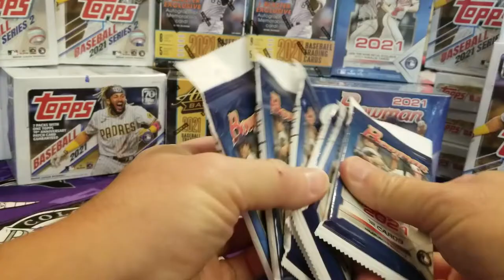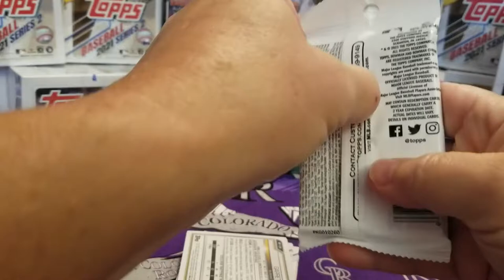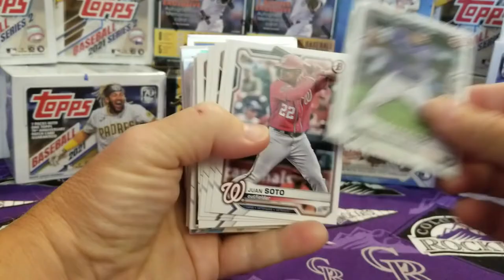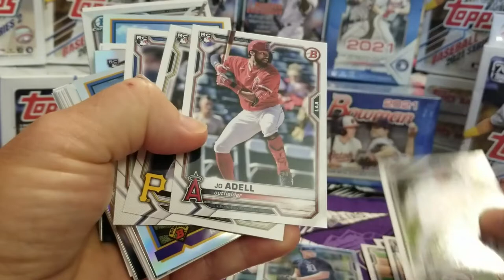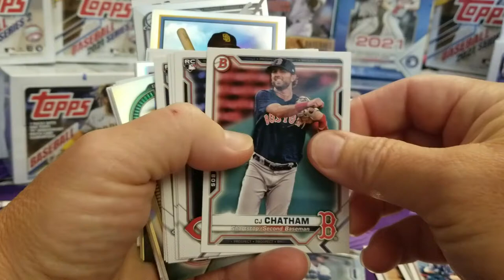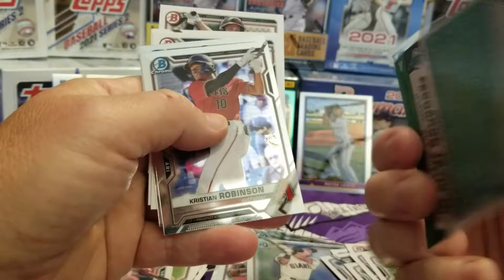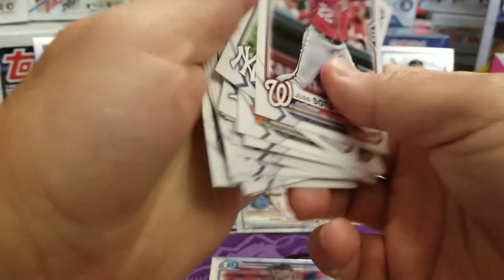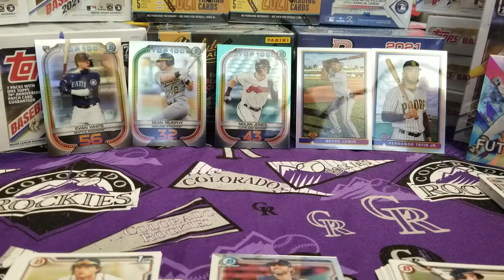Cracker Barrel has Baseball Cards! Opening 6 Bowman 21 packs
In advance of All-Star Futures Game, BruceInColorado returns from a Iowa & Wisconsin road trip filled with minor league baseball games and baseball card hunting at WalMarts, Targets, Ace Hardwares, and Cracker Barrels across the Midwest.  Only a few successful hunts - and the best was almost the least likely: Bowman 21 Baseball card packs in Oconomowoc, WI!